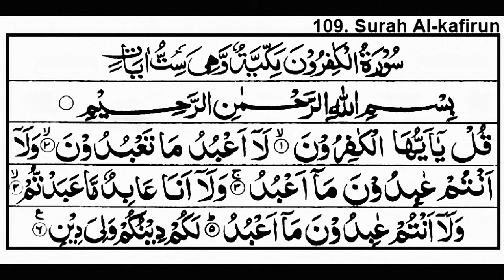Surah Al KafirunThe Disbelievers7x beautiful Quran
Quran Urdu Translation,Quran (Book),Transalation: Fateh Muhammed Jalandhary,Quran Recitation : Mishary bin Raashid Al Afasy